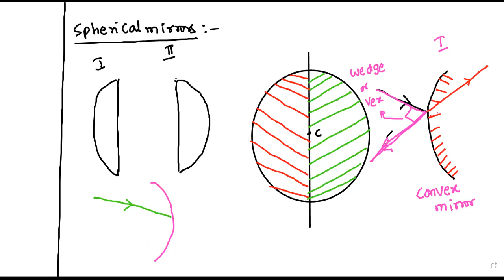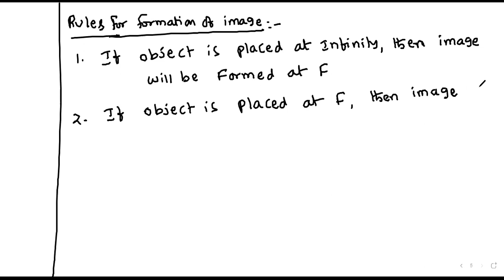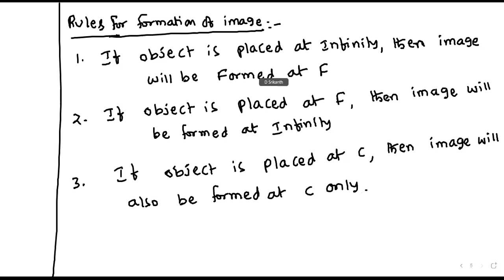LECTURE 3 SPHERICAL MIRRORS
This lecture is about spherical mirrors